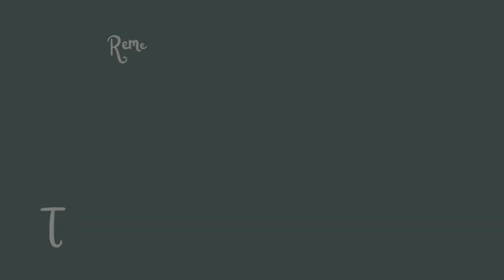Ashlie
If interested in any CC ask in the comments! :)